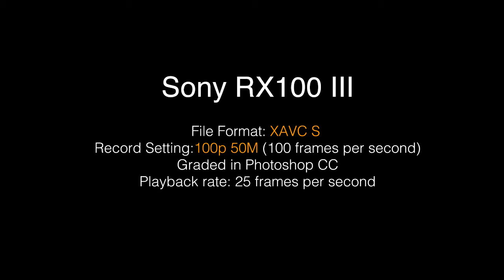Sony RX100 100p 50M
Test movie captured with a Sony RX100 III using the XAVC S movie format and 100p 50M (100 frames per second)
Movie set to 25% speed in Adobe Premiere Pro and graded in Adobe Photoshop CC using the Camera Raw filter.